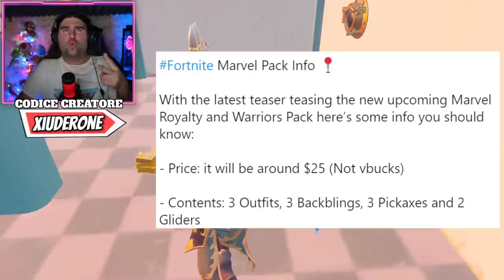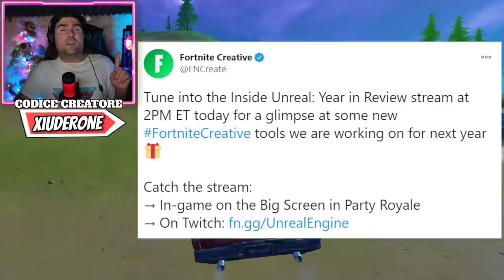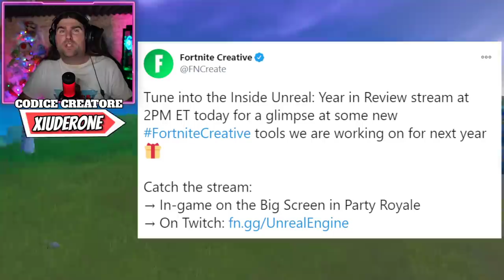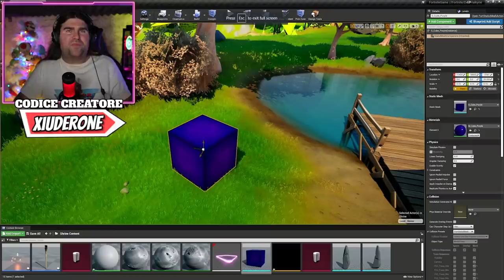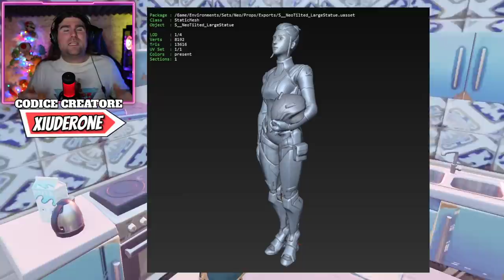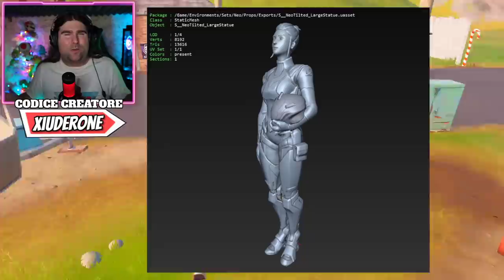NUOVO VEICOLO CON TORRETTA IN ARRIVO! * BUNDLE MARVEL OGGI!* NUOVA CREATIVA FORTNITE!(FORTNITE NEWS)